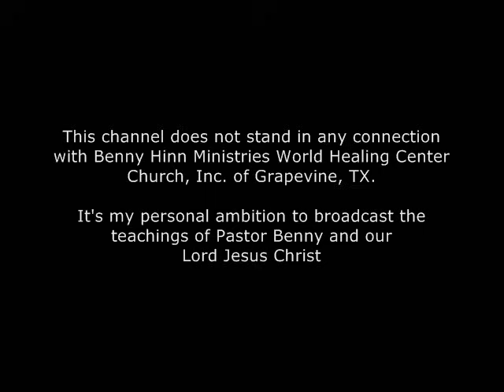Benny Hinn sings "He Touched Me" (2010)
Miracle Service Nashville Tennessee, Feb 6, 2010